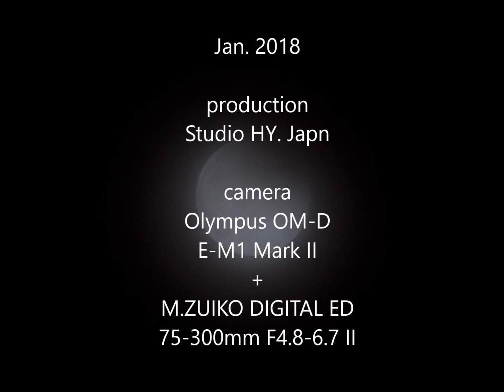Total eclipse of the moon - Blood moon - 皆既月食 赤い月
Total eclipse of the moon   - Blood moon -
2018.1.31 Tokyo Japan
camera: Olympus OM-D E-M1 Mark II
lens: M.ZUIKO DIGITAL ED 75-300mm F4.8-6.7 II
皆既月食　2018年1月31日　東京で見た赤い月　とってもきれいでした。